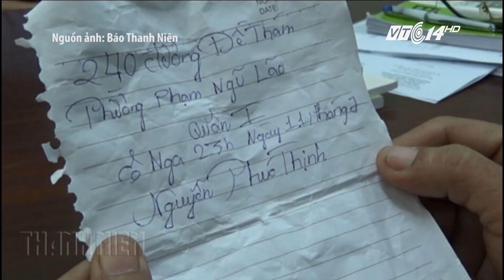(VTC14)_ Xuất hiện người tự nhận là cha của bé trai bị bỏ rơi ở bv Từ Dũ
(VTC14) - Tiếp tục thông tin về vụ việc bé trai 3 tuổi bị bỏ rơi trước cổng bệnh viện Từ Dũ TP HCM. Trong khi cơ quan chức năng đang xác minh nhân thân của người phụ nữ tên Kim Ngân được cho là mẹ của cháu bé, thì lại xuất hiện 1 người đàn ông nhận mình là cha ruột của cậu bé này.